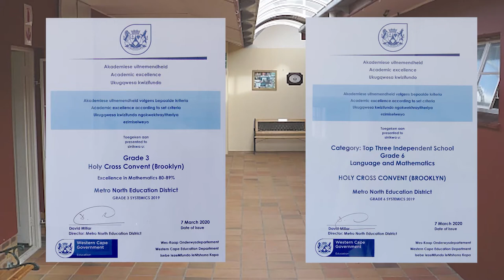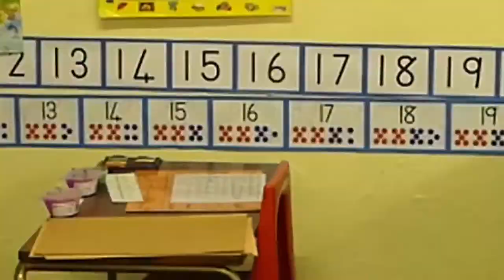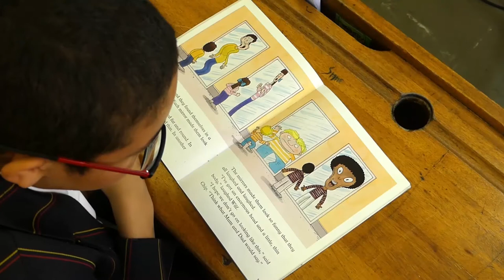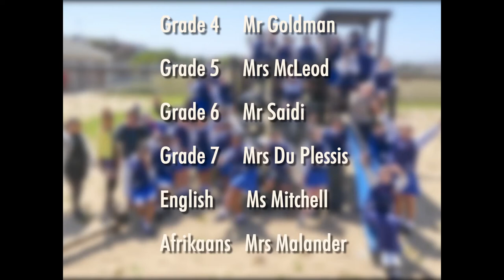Holy Cross Brooklyn 2021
Information Video for new parents